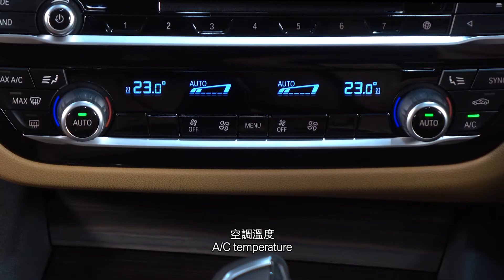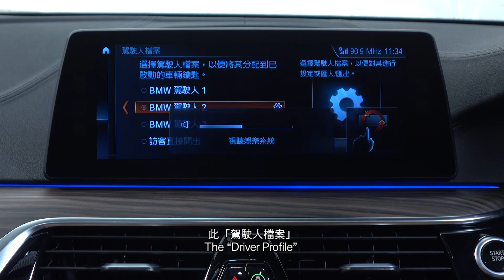BMW 4 Series - Profile Setting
** The vehicle model used in this video is BMW 6 Series Gran Turismo
** 影片中車輛型號為寶馬6系Gran Turismo